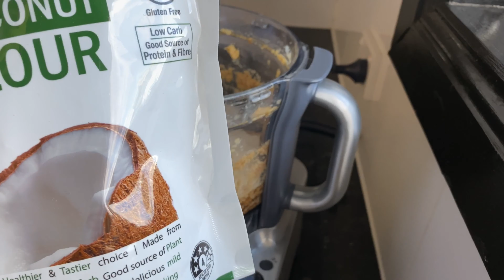COOKIES WITH WALNUTS AND DATES SO YUMMY/كوكيز الجوز والتمر والطعم ولا اروع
The ingredients
50 gram of melted butter
7 dates without pit
One teaspoon of melted nescafe
50 gram of crushed walnut
2 eggs
One teaspoon vanilla
One cup of coconut flour or 250 g
Two teaspoon of baking powder
1/4 bicarbonate soda
3 full teaspoon of cocoa powder
25 ml of milk
Half cup of chocolate chips